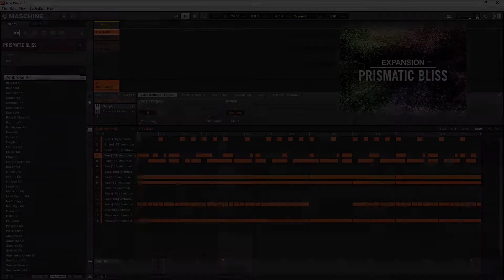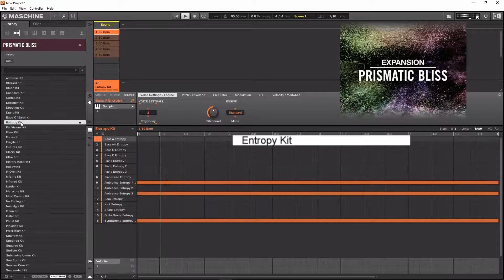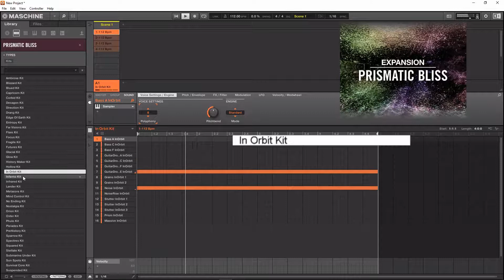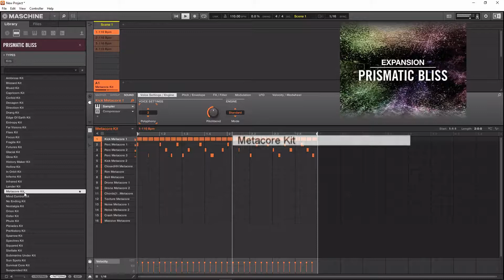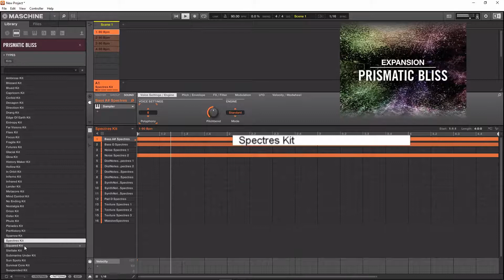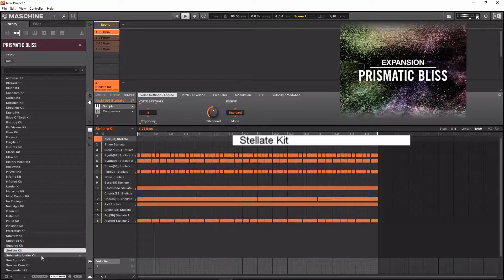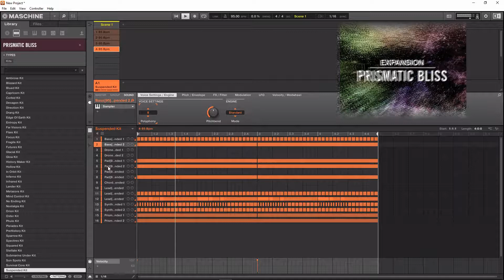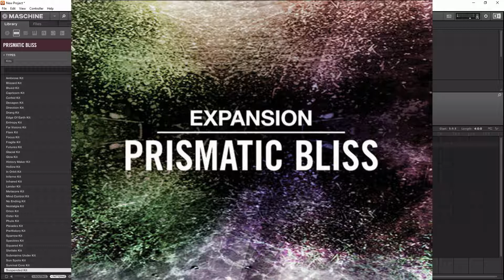PRISMATIC BLISS - Expansion All Kits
PRISMATIC BLISS - Electronica reaktor EDM ambient Expansion All Kits
00:00 Intro PBOenVIDEO
00:04 Ambrose Kit
00:49 Bizzard Kit
01:24 Blued Kit
02:14 Capricom Kit
02:54 Corbid Kit
03:45 Decagon Kit
04:21 Direction Kit
04:53 Drang Kit
05:28 Edge Of Earth Kit
06:22 Entropy Kit
07:45 Far Visions kit
08:47 Flare Kit
09:24 Focus Kit
10:18 Fragile Kit
10:55 Futures Kit
11:35 Glacial Kit
12:14 Glow Kit
12:48 History Maker Kit
13:55 Hollow Kit
15:19 In Orbit Kit
16:12 Infemo Kit
17:09 Infrared Kit
17:52 Lander Kit
18:28 Metacore Kit
18:53 Mind Control Kit
19:35 No Ending Kit
20:34 Nostalgia Kit
21:32 Orion Kit
22:06 Oster Kit
22:42 Phulo Kit
23:14 Pleiades Kit
23:57 PreHistory Kit
24:44 Sparrow Kit
25:29 Spectres Kit
26:35 Squared Kit
27:12 Stellate Kit
27:45 Submarine Under Kit
28:12 Sun Spots Kit
29:43 Survival Core Kit
30:57 Suspended Kit